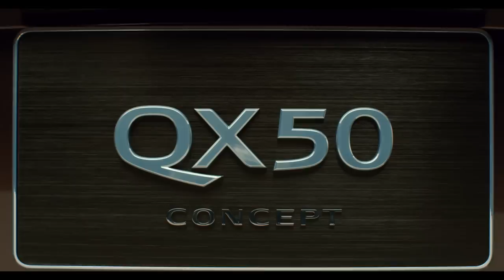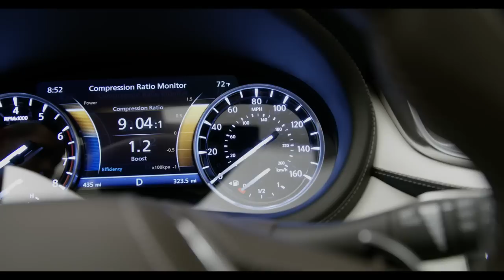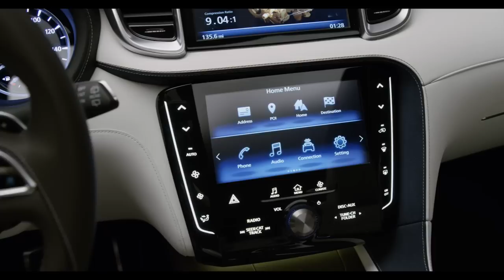2017 NAIAS : Infiniti QX50 Concept